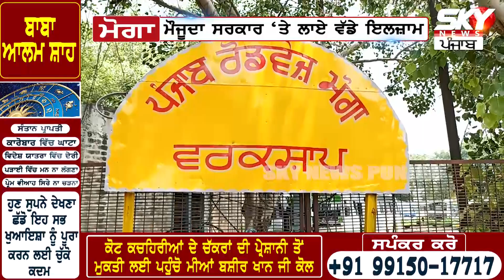ਪਨਬਸ/ ਪੀ.ਆਰ.ਟੀ.ਸੀ ਦੇ ਕੱਚੇ ਮੁਲਾਜ਼ਮਾਂ ਦੀ ਸਰਕਾਰ ਨੂੰ ਚਿਤਾਵਨੀ ਜੇ ਮੰਗਾਂ ਨਾ ਪੂਰੀਆਂ ਹੋਈਆਂ ਤਾਂ ...